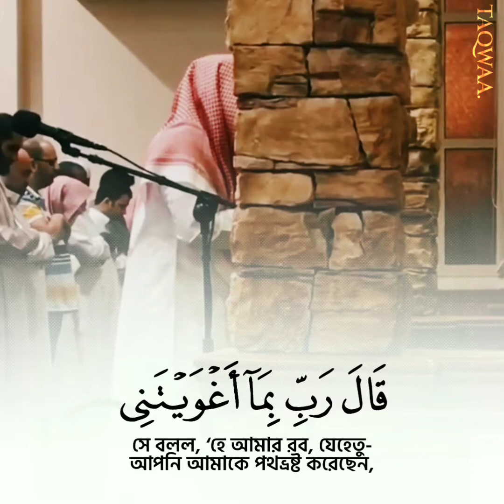September 20, 2022